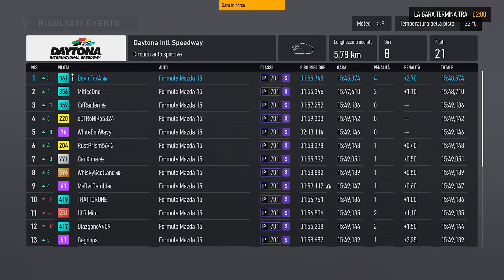Winning In The Last Laps - Formula Mazda Series - Forza Motorsport